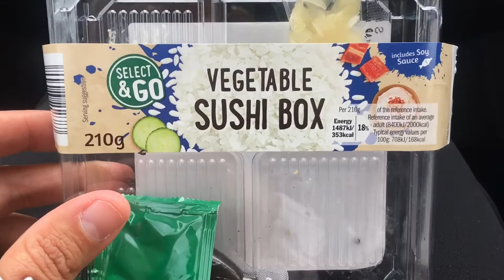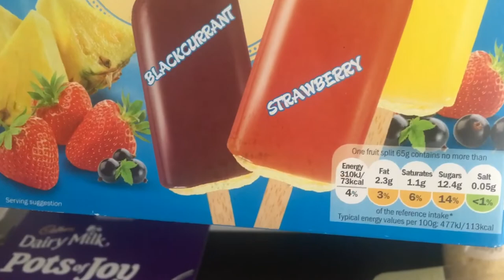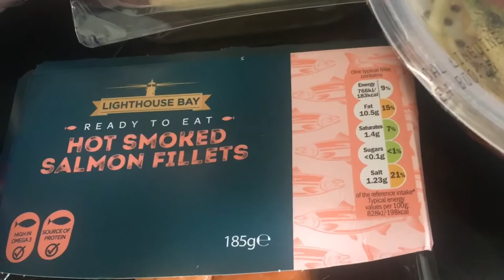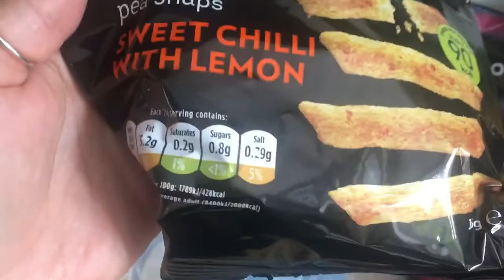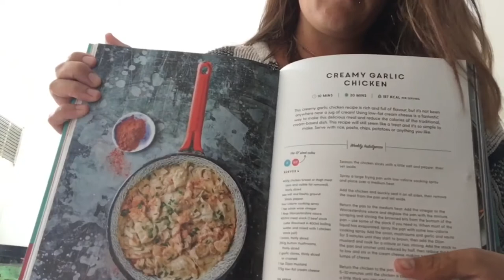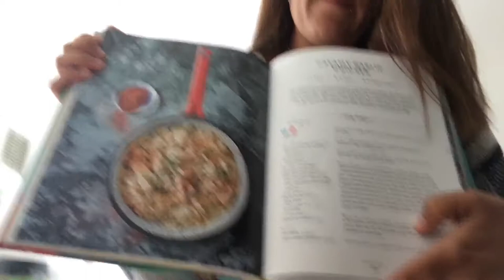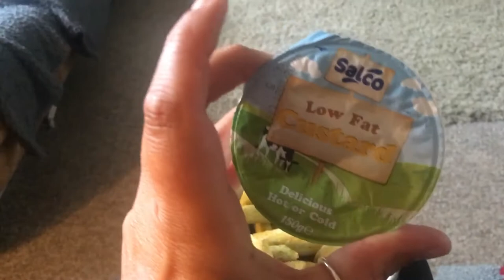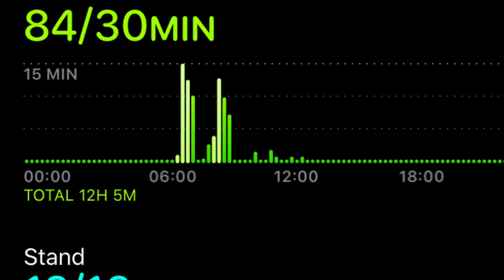Here we go AGAIN!! | LIDL HAUL | daily vlog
It’s a Monday, so that must mean it’s time to re think my life choices and get off my bum to shift some chub!